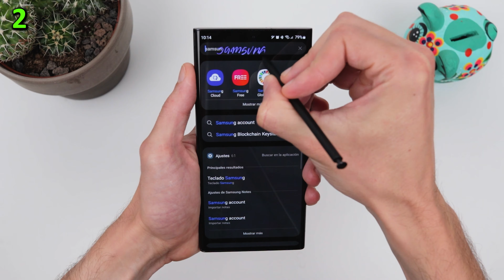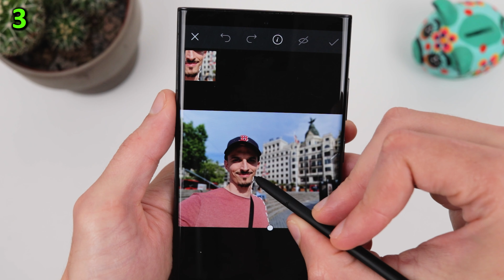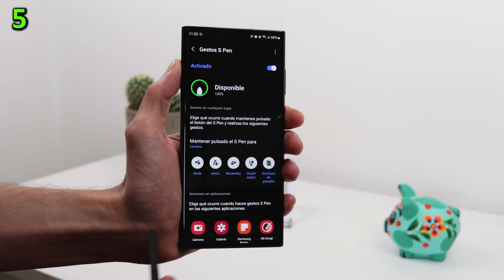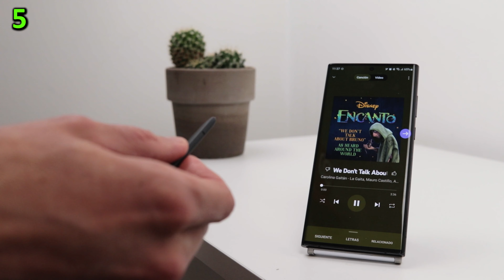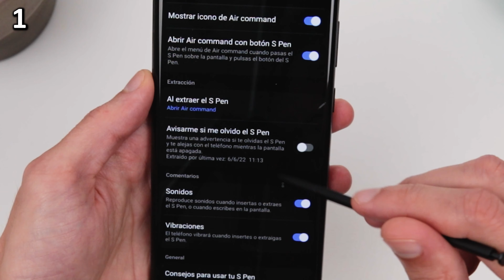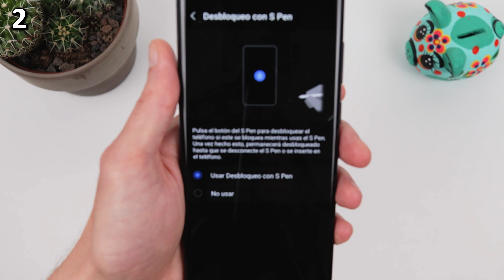S PEN en S22 ULTRA, es UTÍL de VERDAD? 💡 6 funciones CLAVE. [+2 AJUSTES]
Tienes dudas de si vas a usar el S PEN del S22 ULTRA? Esa misma duda tenía yo pero me ha acabado gustando. Por eso mismo te traigo mis 6 funciones favoritas.

Vídeo grabado con Canon 800D.
ESPERO QUE OS GUSTE!!!
COMENTAR ABAJO!!! ( con educación )

😄 ✔️Samsung Galaxy S22 ULTRA. Nuevo